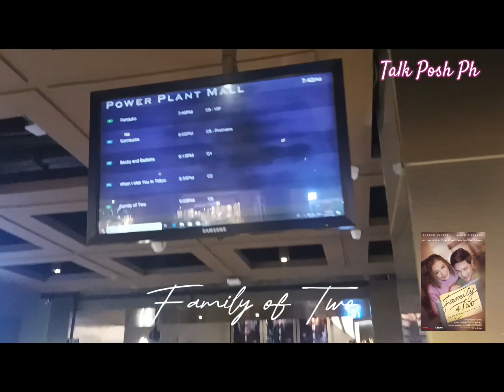Alden at Sharon, Grabe magpaiyak!